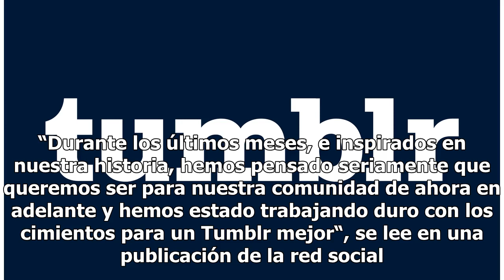Tumblr anuncia censura de videos porno | La Opinión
Usuarios tienen 2 semanas para borrar su contenido sexual Red social censurará contenido sexual Foto: Tumblr Tumblr anunció que a partir del 17 de diciembre de este año el contenido sexual estará prohibido. La noticia de la censura llega después de que la App Store de Apple removiera la aplicación t...